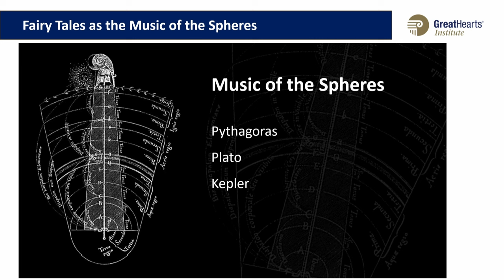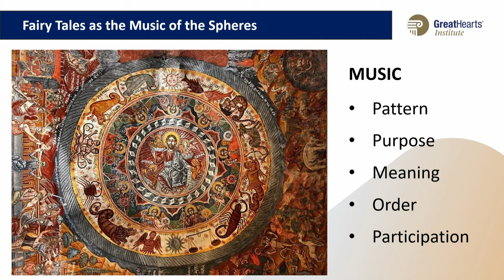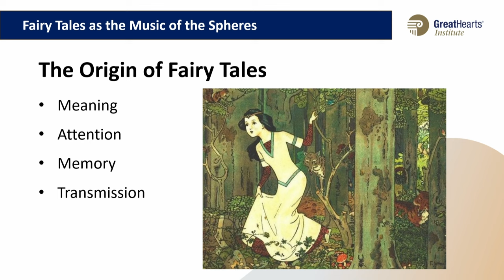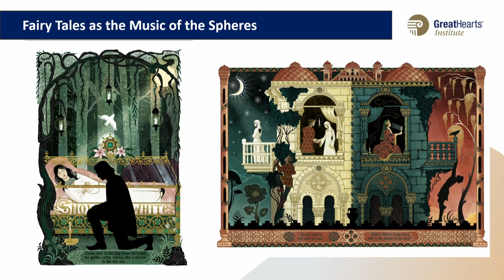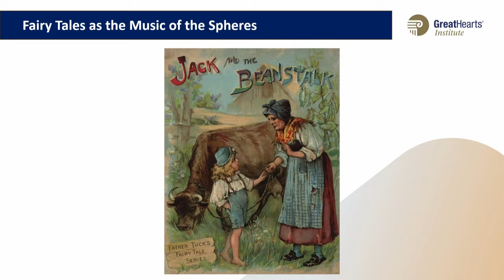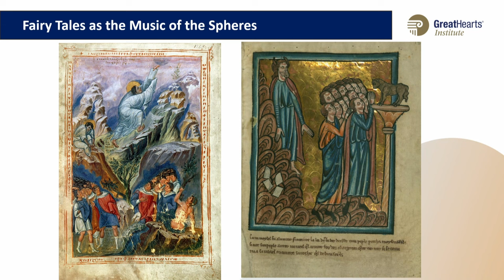Fairy Tales as the Music of the Spheres with Jonathan Pageau of The Symbolic World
Our old stories have been remembered, retold, refined in different guises for thousands of years. For that very reason, what we consider Fairy Tales, although at first glance fanciful and absurd, contain patterns of attention, of harmony and disharmony, what Pythagoras called the Music of the Spheres. For being remembered and retold, they hold a key to what is important to us as humans. We will explore these patterns of consciousness, how stories frame and underlie our experiences with rhythm, how they shape us and our children by attention and care.